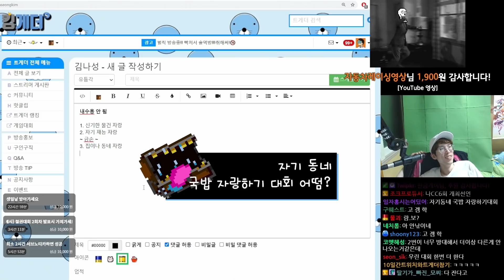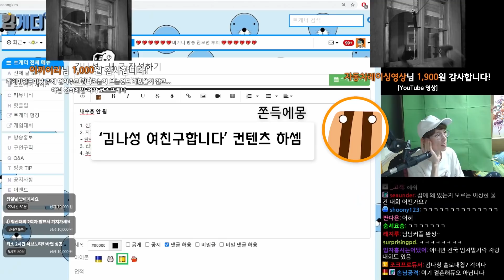쫀득이와 여청자 찾기를 해봤습니다. 근데 이상한 분이 찾아 온..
편집 : 원지
썸네일 : 원지

유튜브 컨텐츠를 기획하다
쫀득의 도움(?)으로 시작된 여청자 3명 찾기 켠왕!

아직은 화술이 5라서 쫀득 선생님의 진단을 받아보기로 했습니다

아니 근데... 수상한 여인이 찾아왔...어...